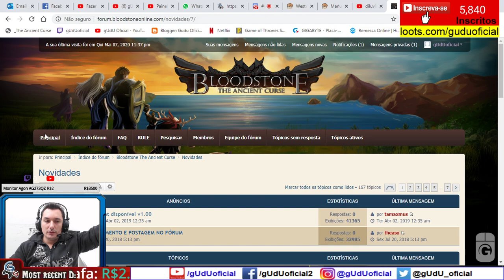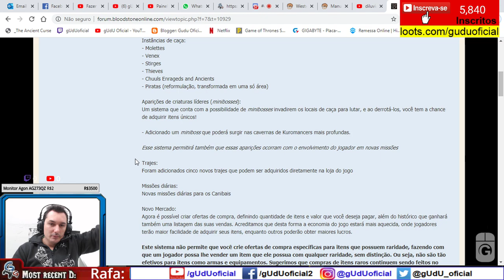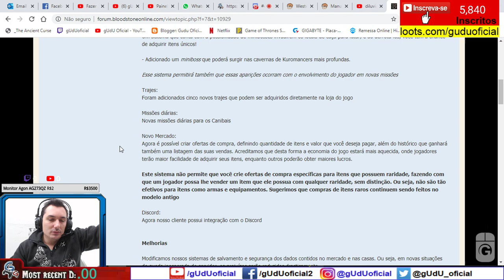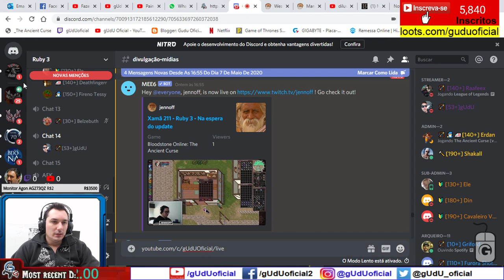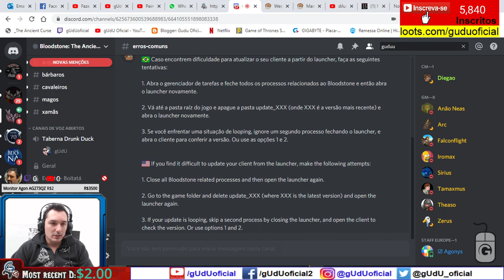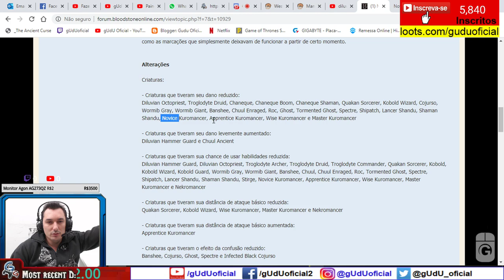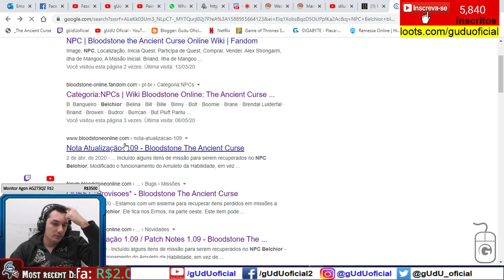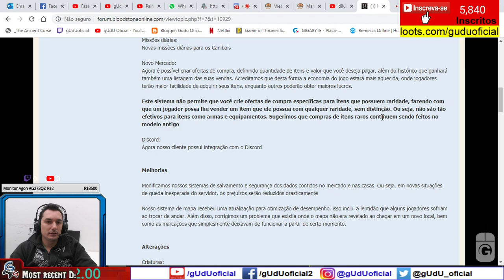Bloodstone online 08/05/2020 Nota Atualização 1.10 / Patch Notes 1.10 | BS Online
🎮Setup/pc gamer gUdU oficial
🤑Doe em BTC:
💲16RByNi1ezU1wXBrpkbjz5EAjHJtpsht7W
💲1GDfe6eBaShx3q3kxKKcpJ7113ydgGU1rU
💲1GzogHt9EaaCbdStoZWMd7K16mT8ayoAkK